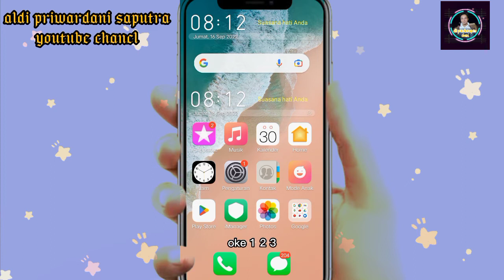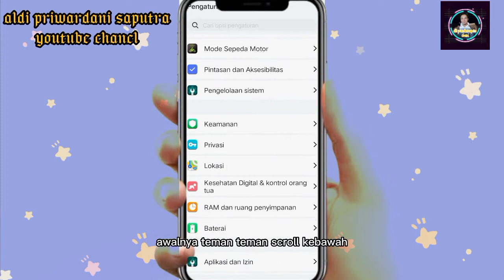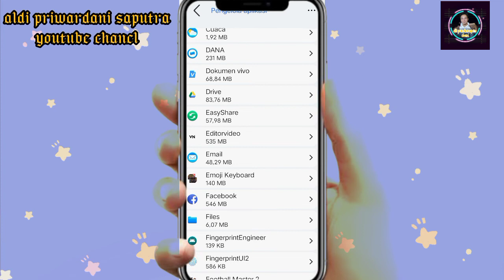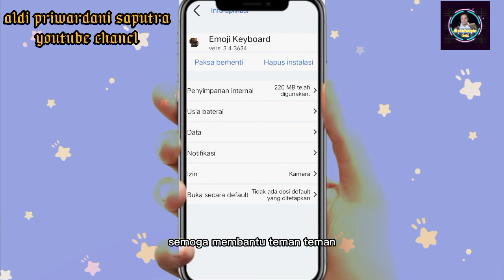CARA PAKSA BERHENTI APLIKASI DI ANDROID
Hii teman teman di video gua kali ini gua akan membagikan,cara paksa berhenti sebuah aplikasi di handpone android teman teman nih,semoga chanel ini selalu membantu teman teman yahhh,jngan lupa di su cribe untuk selalu update video terbaru dari chanel ini ,terima kasih